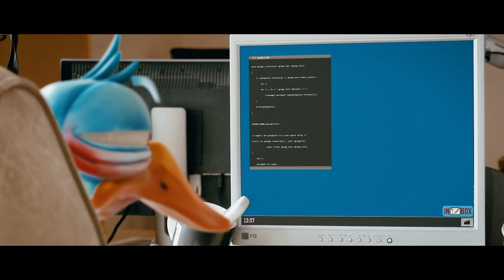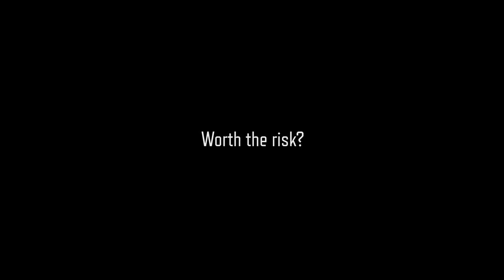Alina - Not that i know of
Film by Gordon Goose
Software used: garageband & iMovie